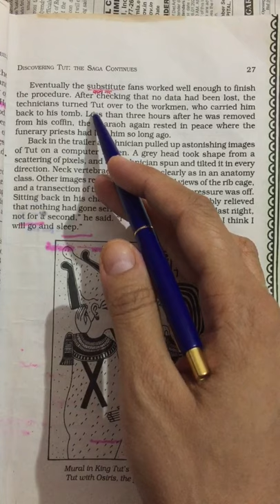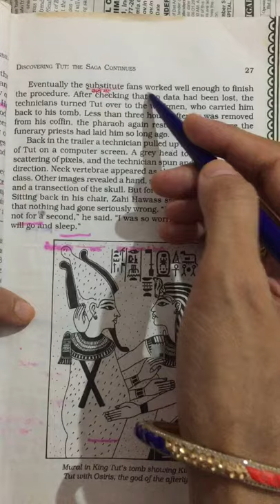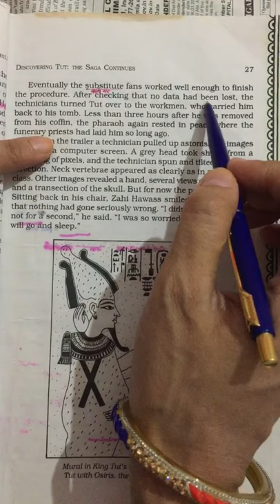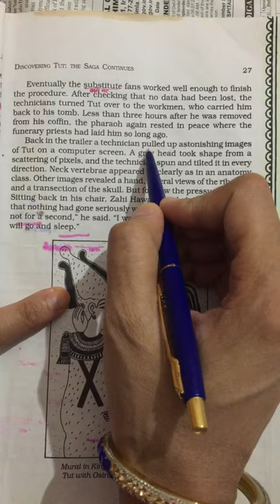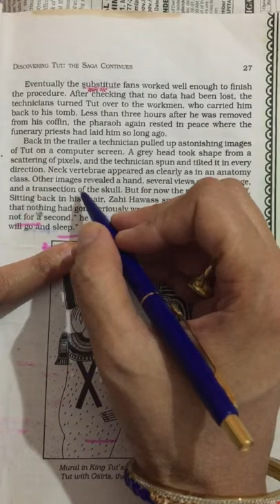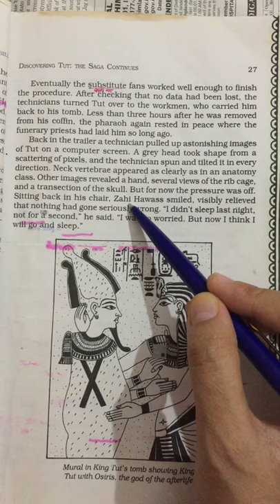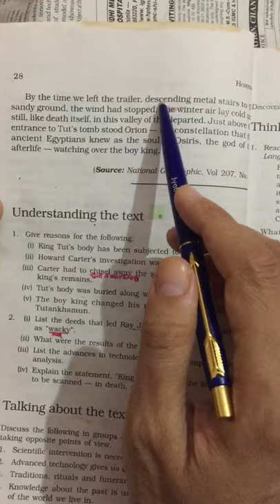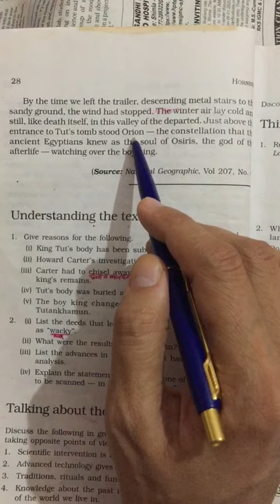Class11 Ch.3-Discovering Tut..Video 5